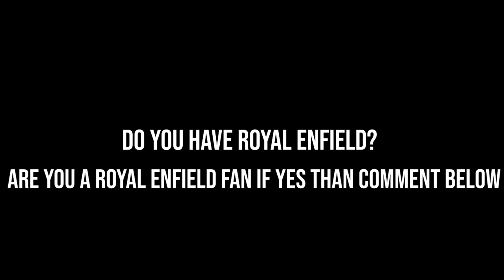Royal Enfield Factory Tour | How Royal Enfield are made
This video shows the Royal Enfield Factory assembly line and  Royal Enfield making process inside it's Factory..